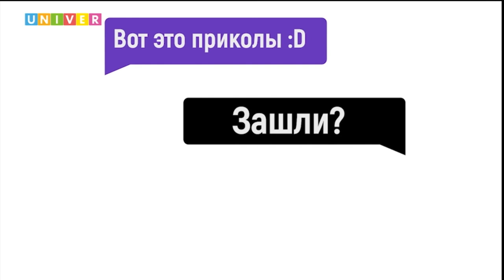ТАКИЕ ДЕЛА #8 | Улыбающееся солнце, Енот-сладкоежка, роль трупа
В выпуске:
- Снимок улыбающегося солнца
- Американец сыграл труп
- Енот своровал конфеты в аэропорту
- Новые технологии укладки плитки